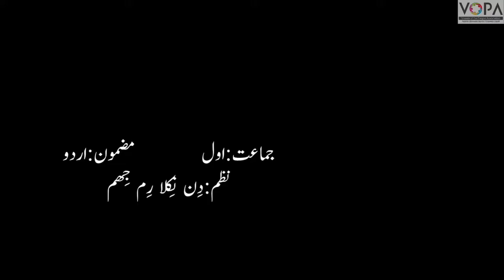1st | Urdu | Chap No. | دن نکلا | Poem | V-School